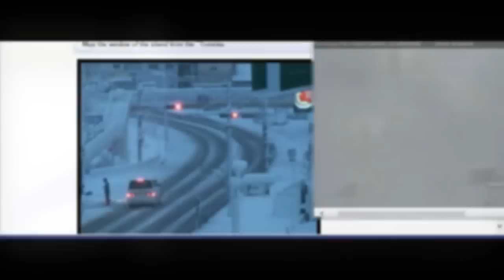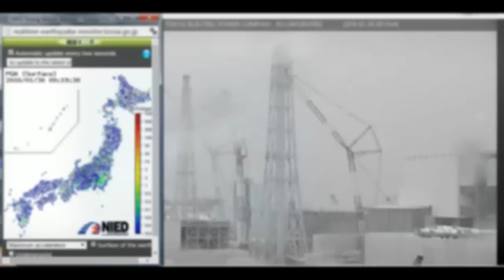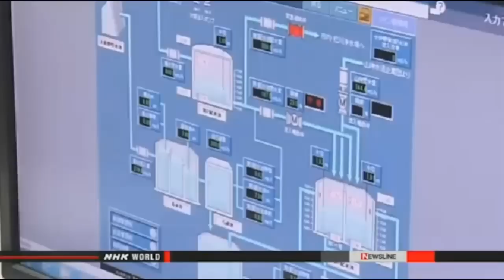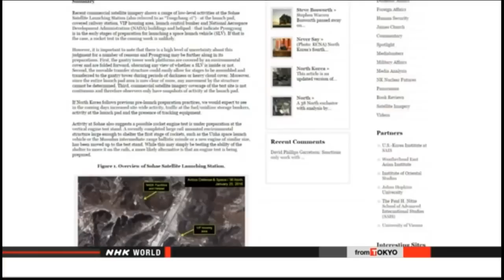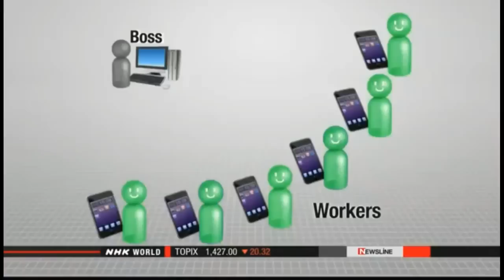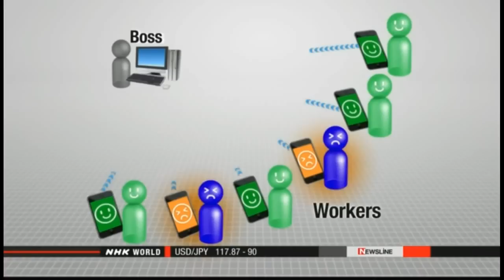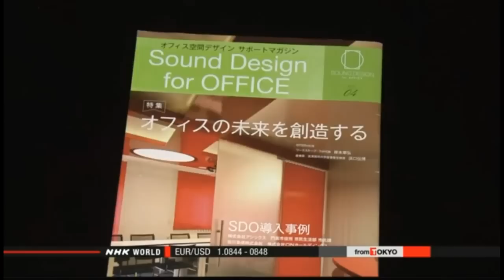Fukushima News 1/29/16: Severe Conditions Halt Robot Probe; Takahama NPP Achieves Criticality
Reactor robot faces postponement
Nuclear & Energy Jan. 25, 2016 - Updated 19:59 UTC-5
The operator of the Fukushima Daiichi nuclear plant is facing another obstacle as the firm tries to remove melted fuel from the crippled reactors. It's decided to postpone sending a robotic probe into one of the reactors after assessing the conditions as too severe.

Takahama reactor achieves criticality
Nuclear & Energy Jan. 29, 2016 - Updated 17:08 UTC-5
Kansai Electric Power Company says a reactor that's been restarted in central Japan achieved criticality, a self-sustained nuclear reaction on Saturday morning, which should allow it to start generating power.
The Takahama plant's No.3 reactor in Fukui Prefecture is the third to restart under tougher government regulations introduced after the 2011 Fukushima Daiichi nuclear crisis.
On Friday, the plant's engineers removed some of the control rods from the reactor, and then restarted the facility.
After extracting 3 fourths of the control rods they cautiously adjusted nuclear fission reaction by controlling the density of materials in cooling water.
The utility plans to have the reactor generate power on Monday, if no problems are found with the performance of the control rods and other equipment. The resumption of commercial operation is planned for late February.
The operator says it will closely monitor whether the reactor's equipment is functioning properly after being offline for almost 4 years.
Part of the fuel used is a MOX type, a mixture of plutonium extracted from spent nuclear fuel and uranium. It forms part of Japan's nuclear fuel recycling system.
The reactor would be the first to use MOX fuel under the new regulations.
Two reactors at the Sendai nuclear plant in the southwestern prefecture of Kagoshima resumed operations last year.

Fukushima ice wall near completion
Nuclear & Energy Jan. 28, 2016 - Updated 15:20 UTC-5
An underground ice wall designed to curb the buildup of radioactive water at the Fukushima Daiichi plant will see near completion on Friday. But it's not yet clear when it can be put into service as the nuclear regulator has not yet given a green light to its use.
The barrier will almost be finished Friday. Only the last procedure, which involves filling underground pipes with coolant, remains.
The wall made of frozen soil stretches about 1.5 kilometers around 4 reactor buildings.
Tokyo Electric Power Company aims to cut the amount of groundwater that seeps into the buildings and then becomes contaminated. The utility expects the barrier to reduce the inflow to 10 tons a day. That's less than one tenth the current level.
The project to build the wall began in June 2014 at a cost of about 290 million dollars from the national coffers. The plan is to start operation by the end of March.
But the Nuclear Regulation Authority has not given its approval. It fears radioactive water could leak from the reactor buildings if the wall makes the level of groundwater lower than that of contaminated water.
TEPCO says it will closely monitor groundwater levels and inject water if the levels fall too far.
But the regulator insists changes in groundwater levels could cause unintended consequences.

'Below seabed' nuclear waste disposal study begins
Nuclear & Energy Jan. 26, 2016 - Updated 03:13 UTC-5
Japan's industry ministry has launched an expert team to study disposal of highly radioactive waste from nuclear power plants. The study includes as potential candidate sites areas beneath the coastal seabed.

State Accountability Scarce Four Years After San Onofre Leak